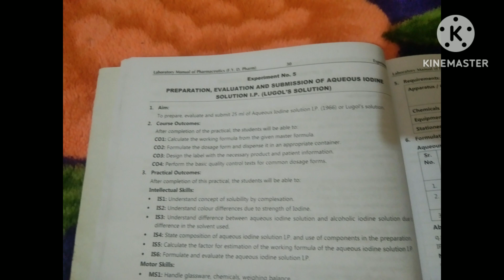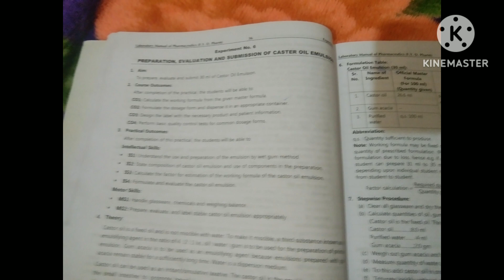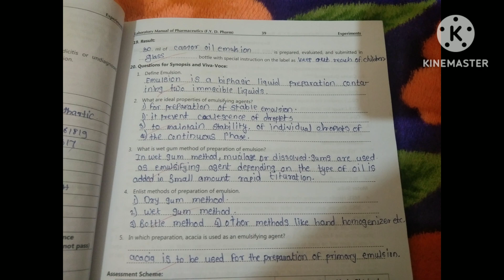Pharmaceutics Manual solved Questions and answers D pharmacy first year, Experiment Number 4,5,6💊💊